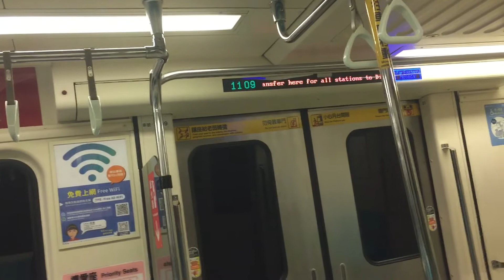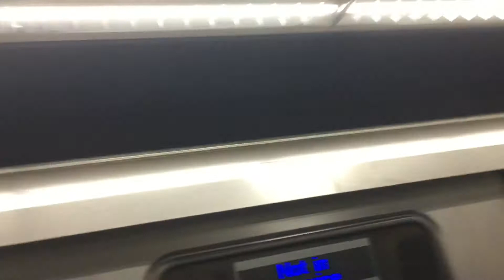新北捷運C321型改裝車BL06府中～BL05亞東醫院(終點站+世大運)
拍攝時間:2017/8/22
車號:139/140
車次:205